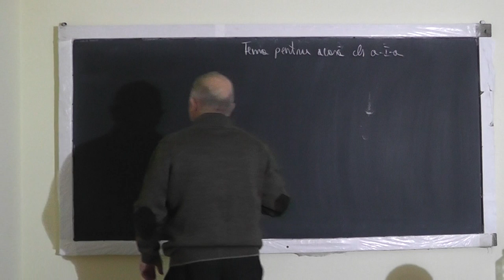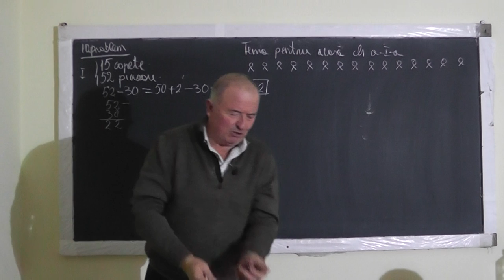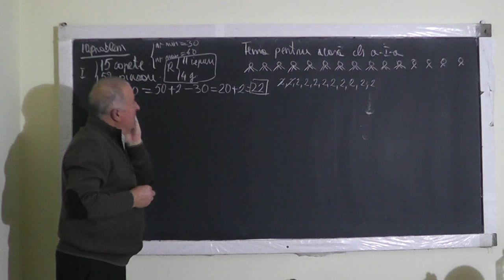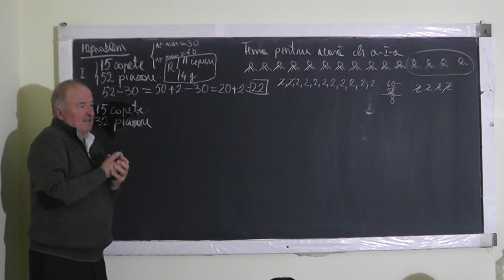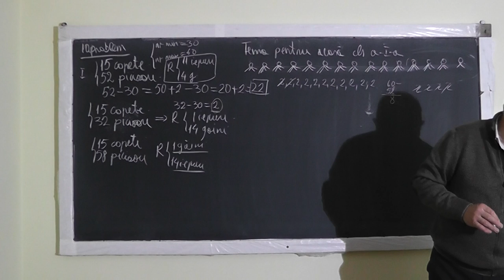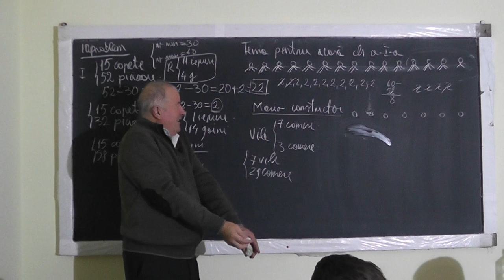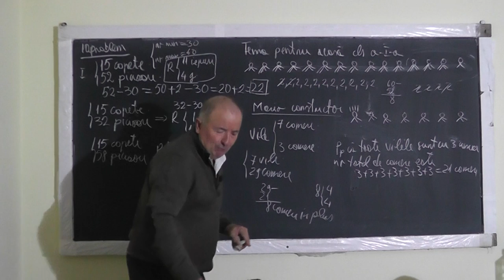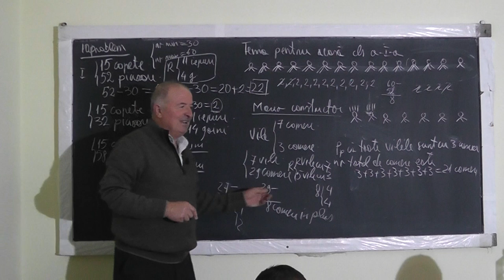1188 Metoda falsei ipoteze Pasii de urmat in rezolvarea unei probleme prin aceasta metoda Clasa 1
Aceste lectii sunt SUSTINUTE de VOI si daca va sunt utile, as aprecia un Like, Share, Comment - In aceasta lectie de matematica pe care o puteti vedea in direct si pe ne ocupam de tema pentru acasa la clasa I impreuna cu Mario. In aceasta lectie aprofundam metoda falsei ipoteze si ce pasi trebuie urmati pentru a putea rezolva probleme de aritmetica prin aceasta metoda.